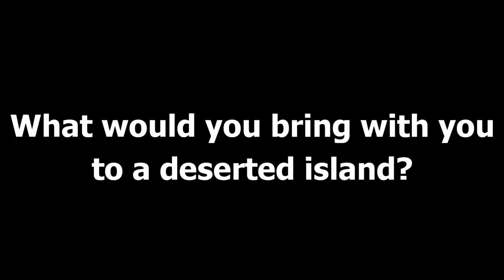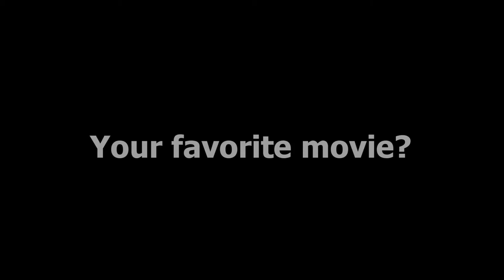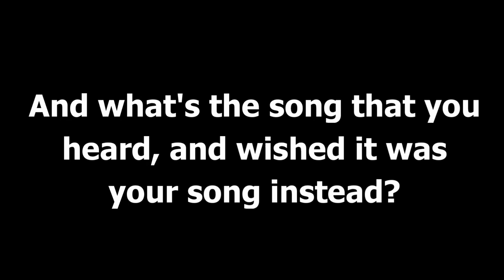We asked the participants of A Dal 2018...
We asked various entrants of A Dal 2018 more personal questions. Check out what Áron Veress (the drummer of the band AWS), Odett, the three guys of Patikadomb, Péter Ferencz (the lead singer of Peet Project), Roland Gulyás, Viki Singh and Viktor Király told us!